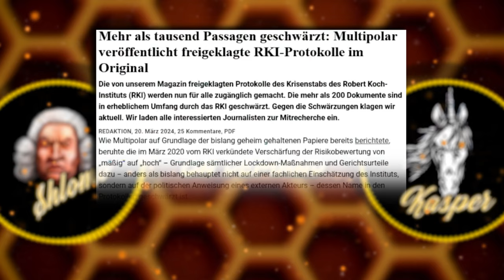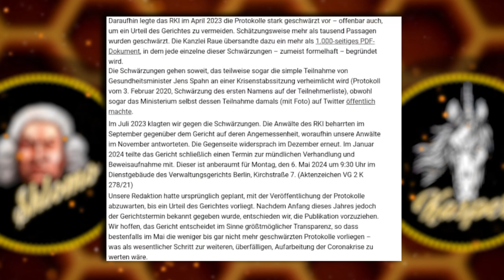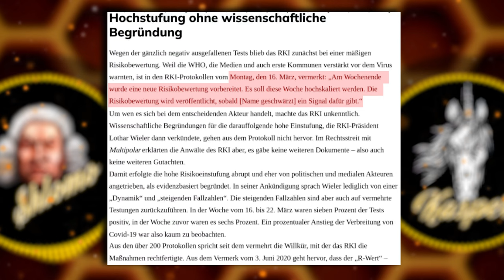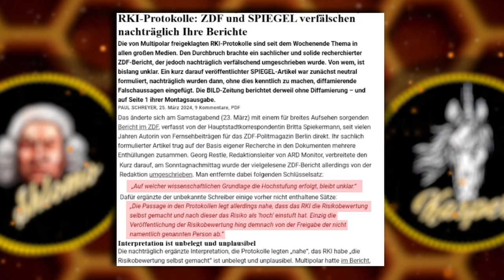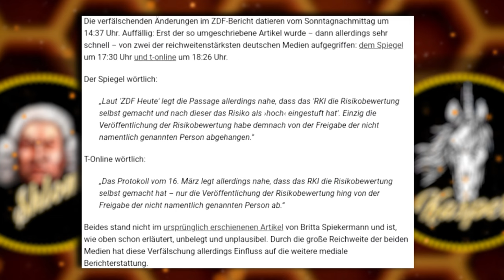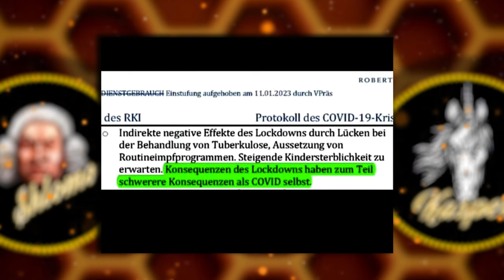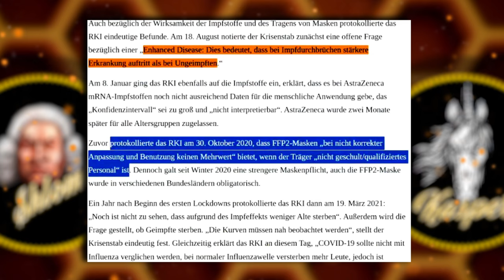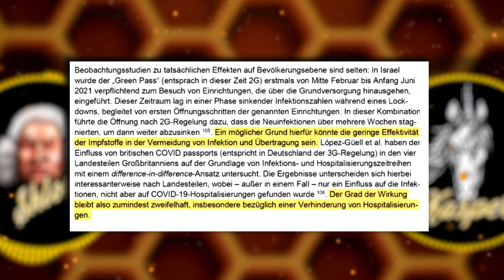HONEYCOMB TOP TOPICS#6: RKI-Protokolle: Wir wurden VERARSCHT!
Spenden für Multipolarkläger:
GLS-Bank
Kontoinhaber: Paul Schreyer
IBAN: DE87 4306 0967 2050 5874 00
BIC: GENODEM1GLS

KAPITEL:
00:00:00 - Intro/ Begrüßung
00:00:24 - Die geheimen Protokolle des Robert Koch-Instituts
00:14:47 - Verabschiedung